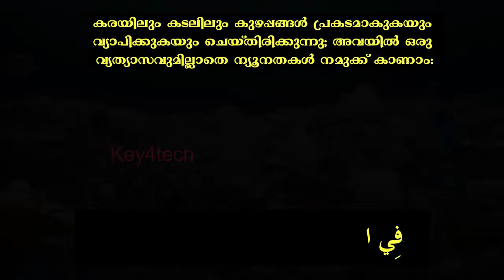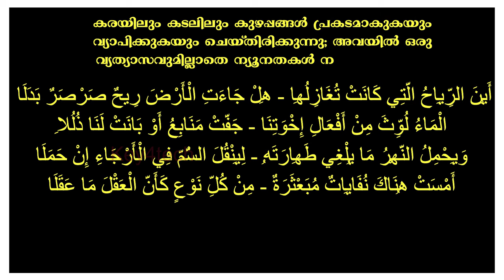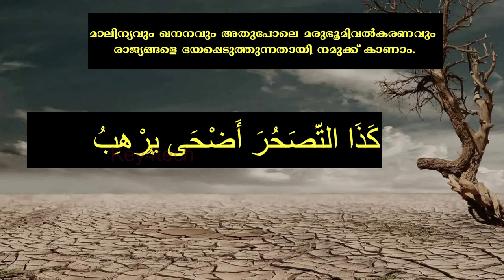Class 9 Arabic | Unit 2 Page 31 Poem تلوث البِيئة with Meaning | മനോഹരമായ ഗാനരൂപം - 2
9 class arabic 2024
class 9 arabic poem thalavusul beea
class arabic poems songs
kalolsavam arabic songs